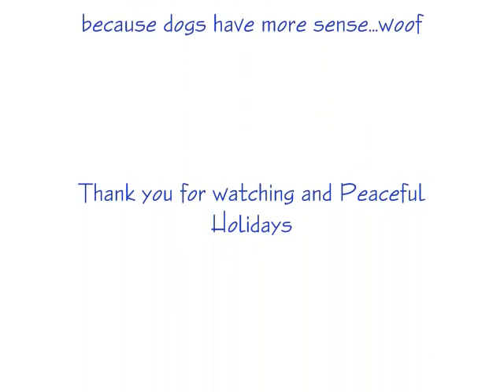CALLING SNOW - Native American Flute Music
Calling Snow from the 2006 CD Winter Colors available on-line everywhere. The lower flute is the Earth calling the first snow of the season. The higher flute is snow answering. Octave Native American Cedar flute are used along with rattle and Buffalo Drum.